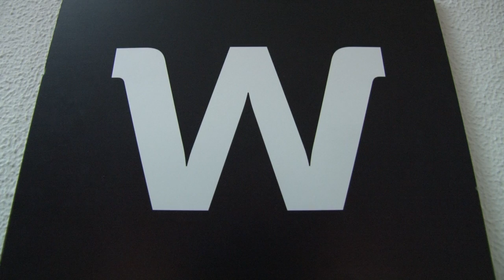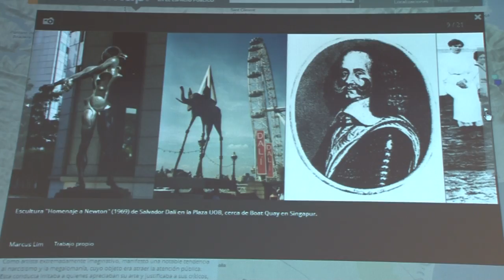Maite Oliva presenta Wikiartmap al Museu de l'Empordà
El mapa de l'art a l'espai públic ja suma més de 16.000 continguts. Wikiartmap és un projecte col·laboratiu d'ús lliure.